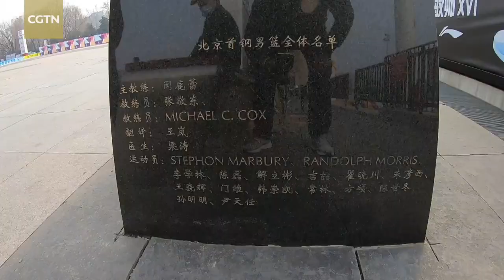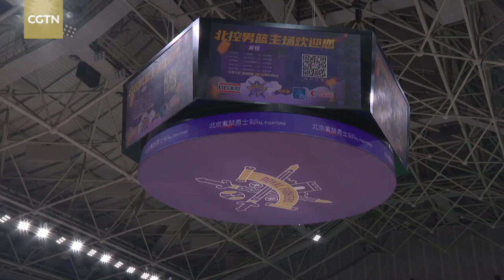Marbury enters his 13th year in Beijing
The fourth pick in the 1996 NBA draft, All-Star point guard Stephon Marbury never imagined in his wildest dreams he would reach iconic status on the other side of the world. CGTN anchor Richard Nta talked with Marbury about his decision to play and reside in China as he entered his 13th year living in Beijing.